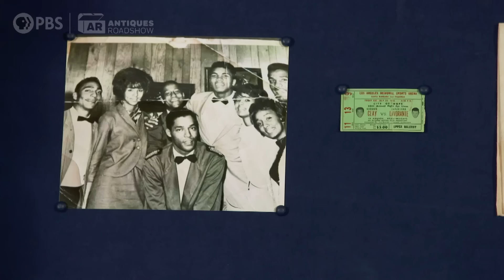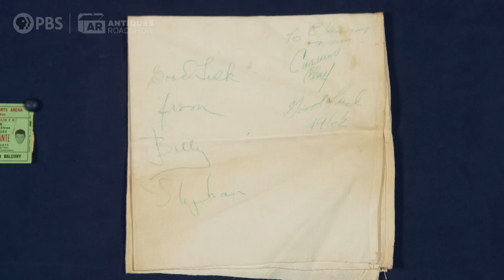Preview: 1962 Cassius Clay Group | ANTIQUES ROADSHOW | PBS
Watch knockout ANTIQUES ROADSHOW appraisals like this 1962 Cassius Clay group in "Alaska Native Heritage Center, Hour 2," premiering Monday, January 15 at 8/7C PM on @PBS, the PBS App, and right here on YouTube.